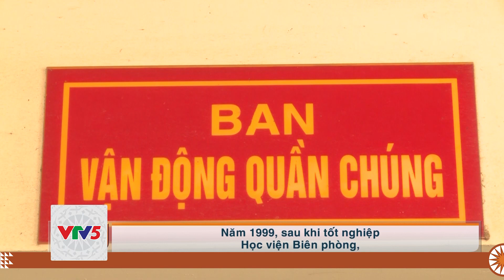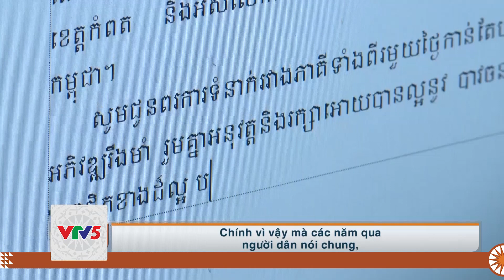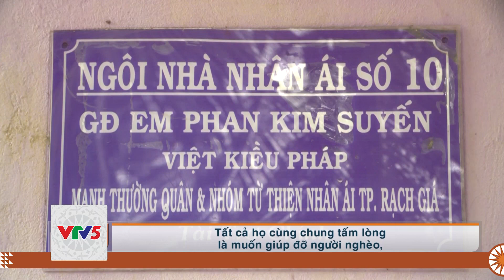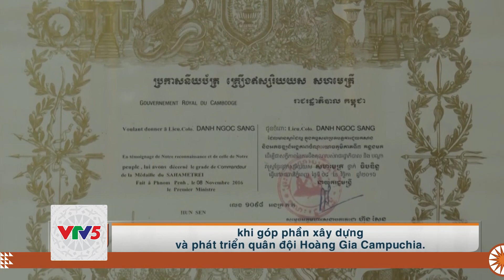[TIẾNG THÁI] NGHĨA TÌNH NGƯỜI LÍNH BIÊN PHÒNG | VTV5